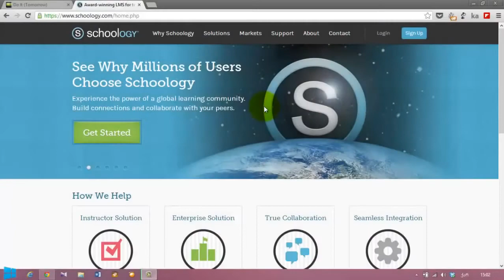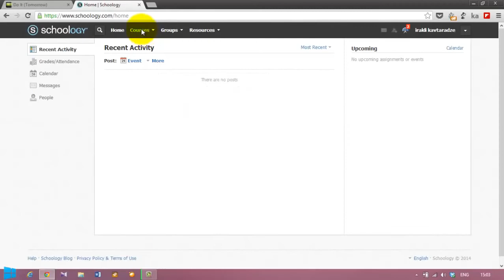რეგისტრაცია schoology-ზე სტუდენტებისთვის